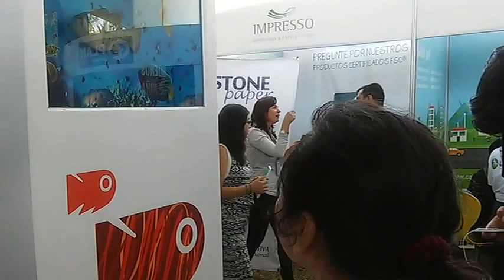La sostenibilidad no es un juego. Pasa la voz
Participación del público en el stand de la Sociedad Nacional de Pesquería durante la Expo Gestión Sostenible, organizada por Perú 2021.